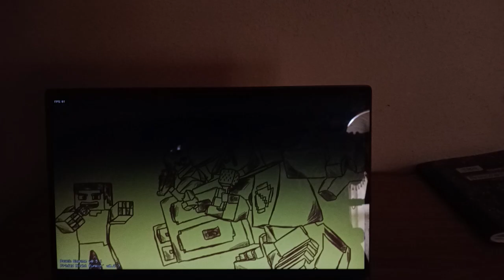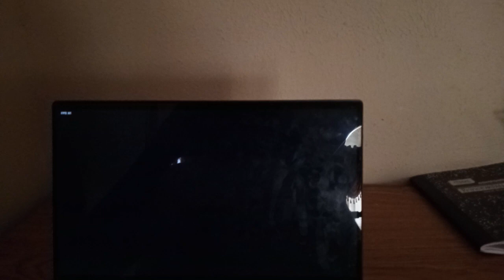Friday Night Funkin vs Minecraft Steve (Week 64)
Friday Night Funkin: Week 64 (VS Steve) is a well-crafted work-in-progress Friday Night Funkin mod that features pseudo-3D graphics and contains two songs set in the blocky world of Minecraft.

Songs:
New World
Heat @xXLuciusLokiXx